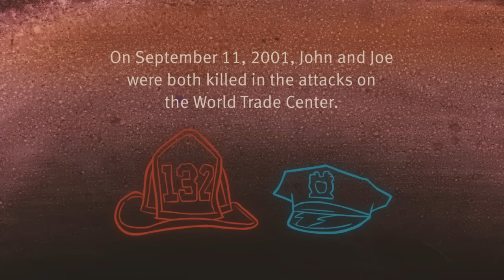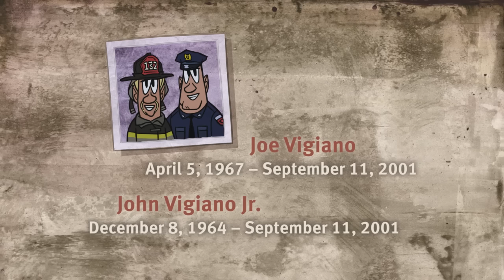John and Joe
StoryCorps has won a 71st Annual George Foster Peabody Award for our September 11 audio and animated shorts.

John Vigiano Sr. is a retired New York City firefighter whose two sons followed him into service—John Jr. was a firefighter, too, and Joe was a police detective.  On September 11, 2001, both Vigiano brothers responded to the call from the World Trade Center, and both were killed while saving others.  Here, John Sr. remembers his sons and reflects on coping with his tremendous loss.

Directed by: The Rauch Brothers
Art Direction: Bill Wray
Producers: Lizzie Jacobs & Mike Rauch
Animation: Tim Rauch
Audio Produced by: Michael Garofalo, Lizzie Jacobs & Vanara Taing
Supervising Sound Recordist: Jackie Goodrich
Label: The Kora Records
Publisher: House of Hassle

Funding provided by:
The Carnegie Corporation of New York